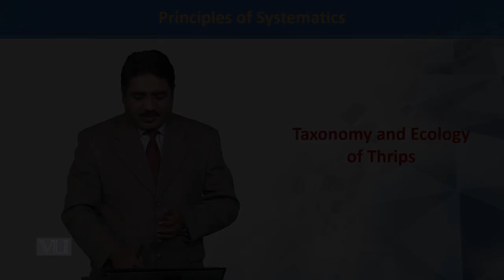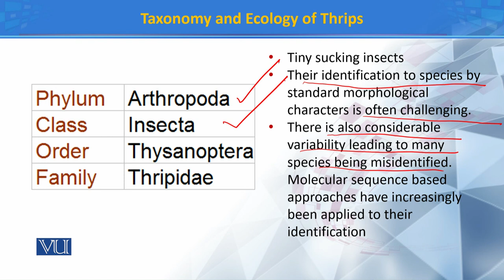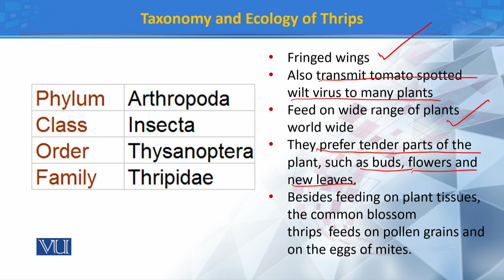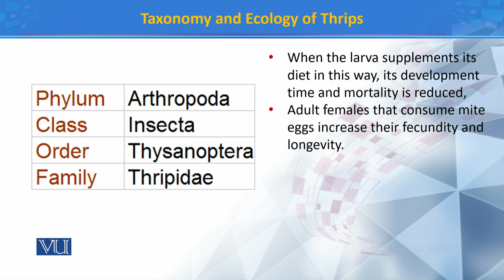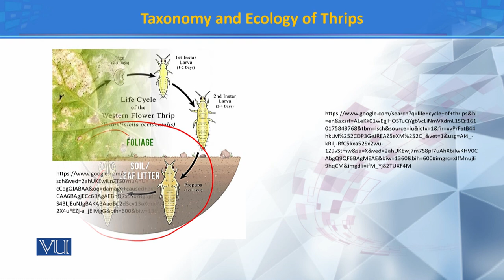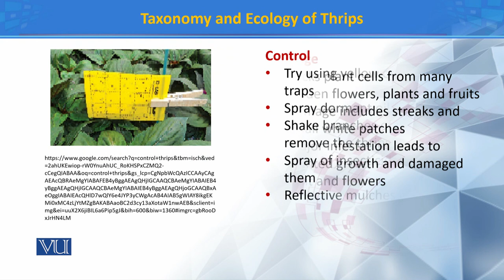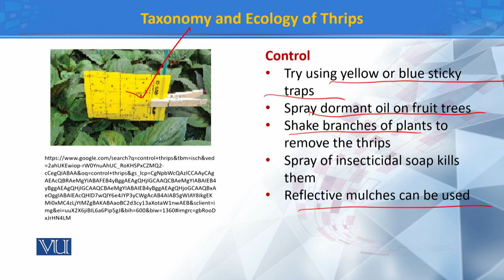Taxonomy and ecology of Thrips | Principles of Systematics | ZOO511T_Topic171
Topic171: Taxonomy and ecology of Thrips
by Dr. Muhammad Tahir